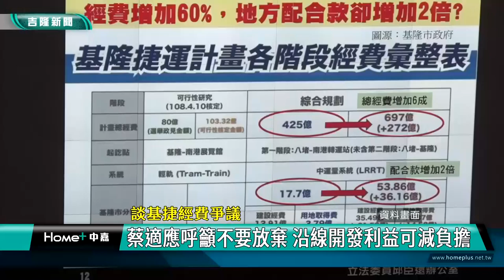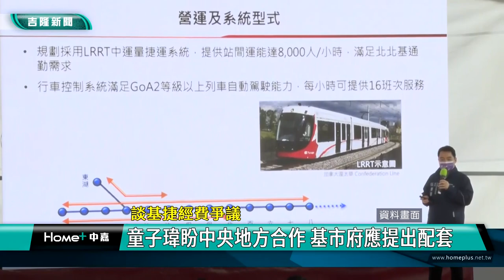基隆捷運 經費|蔡適應 童子瑋|努力 放棄|開發 利益|分攤 經費|交通部 基市府|2023 中嘉新聞|談基捷經費爭議 蔡適應呼籲不要放棄 沿線開發利益應可支應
基捷經費爭議 蔡適應呼籲一起努力不要放棄 童子瑋批基市府卸責要求提配套

（中嘉新聞記者張啓騰/基隆報導）基隆捷運案因為基隆市負擔經費暴漲引發爭議，3/17下午交通部次長胡湘麟特別拜訪基隆市長謝國樑商談，對此蔡適應表示基隆捷運是過去一連串努力的成果，不希望過程中有人放棄，針對經費部分蔡適應提到沿線開發利益應該可以有效減輕基市府負擔，基隆市議會議長童子瑋則直言基市府不應該將責任都推給地方，呼籲提出相關配套，中央地方共同合作，讓北北基桃生活圈儘速串聯以符合民眾的需求。

對於基隆捷運負擔經費暴增爭議，立法委員蔡適應表示3/16行政院副院長鄭文燦有特別召開專案會議討論，交通部次長胡湘麟也曾拜訪過他，蔡適應說他的立場很清楚，過去一連串的努力讓基隆捷運有重大的進展，不希望在推動過程中有人放棄，蔡適應也認為交通部提出的沿線開發利益應該可以有效減輕基市府的負擔。

基隆市議會議長童子瑋則直言基隆市政府不應該將責任全推給中央，應該提出相關配套，中央與地方共同合作，透過捷運儘速串聯北北基桃生活圈，以符合地方民眾的需求。